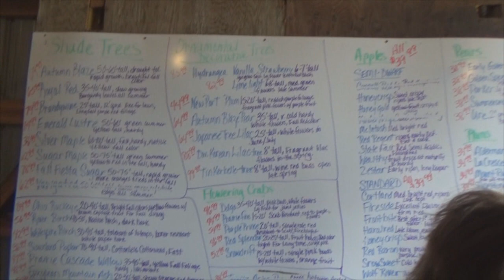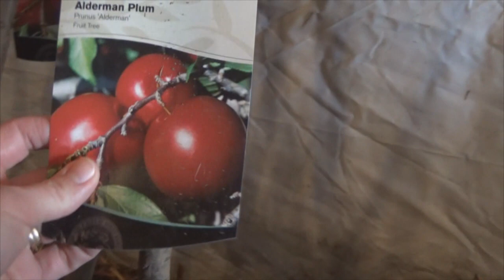Влог/Vlog 28 -На ферме покупаем деревья - будни многодетной семьи Савченко